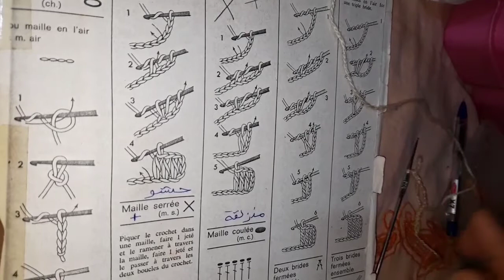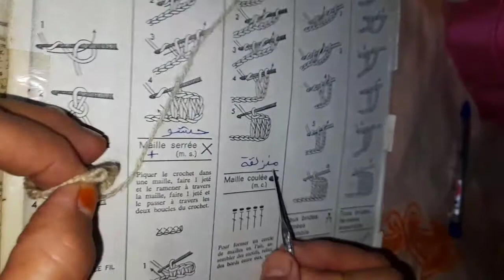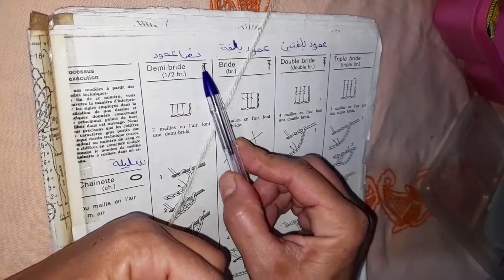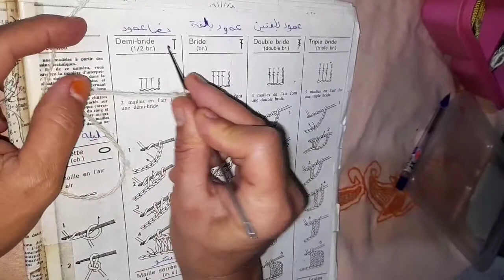الدرس الثاني قراءة الرموز في الكروشي how to read crochet patron الجزء 1